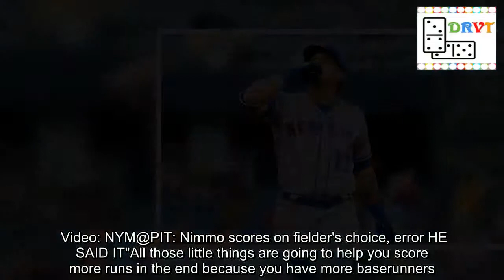Mets win 3rd straight behind Asdrubal Cabrera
PITTSBURGH -- Asdrubal Cabrera went into the All-Star break looking like a valuable asset with Tuesday's non-waiver Trade Deadline looming. He'd accumulated the most first-half RBIs in his career and the third-most home runs he'd ever hit in a single season. After a slow start to the second half, the veteran infielder appeared to increase his trade stock once again on Thursday. Cabrera went 3-for-5 with a home run and produced a season-high four RBIs in the Mets' 12-6 win over the Pirates at PNC Park. The victory gives New York its first three-game winning streak since June 16-18.  View Full Game Coverage    The 32-year-old has experience being dealt right near the Trade Deadline. After spending the first 7 1/2 seasons of his MLB career with the Indians, he was traded to the Nationals on July 31, 2014, a few months prior to him becoming a free agent. Video: NYM@PIT: Flores, Cabrera and Rosario lead Mets to win Now in his walk year once again, Cabrera isn't letting the uncertainty of his future with the organization negatively affect the on-the-field product. "This is my team right now," Cabrera said. "I'm not thinking too much about it. I'm just coming here to do my job. This is my team. Whatever happens, I can't even control that. I just come here and do my best, trying to work to help the team." Video: NYM@PIT: Cabrera clanks an RBI double off the wall Cabrera did just that in the second inning when he connected on an 0-2 curveball from right-hander Nick Kingham and smoked an RBI double off the right-field wall, giving the Mets a 3-2 lead. With the score tied at 4 in the fourth inning and Amed Rosario on base following a leadoff single, Cabrera drove a hanging 83 mph changeup to right field for his 18th home run of the season. It was the 14th home run he'd hit while batting left-handed this year.  Video: NYM@PIT: Flores belts a 2-run home run in the 1st "He's such a good hitter, whether he's hitting right-handed or left-handed," Mets manger Mickey Callaway said of the switch-hitter. "He covers so many pitches. I think it's a byproduct of seeing more righties, and he's had a great year." The Mets never trailed again. They extended their advantage to three runs later in the fourth inning and plated three more in the seventh inning and one in the eighth to open an 11-5 advantage. Cabrera led off the ninth with a double to right field and later scored New York's final run of the game on a Flores sacrifice fly. Video: NYM@PIT: Matz K's Glasnow to match career high with 9 Cabrera's offensive production helped provide support for left-hander Steven Matz, who tied his career-high strikeout total with nine on Thursday. The southpaw allowed four runs through his first 2 1/3 innings, but bounced back to retire the final 10 batters he faced. "It definitely felt like I settled in," Matz said. "It was almost like I got a little tired, and I was able to just stay smooth instead of trying to muscle up a little bit. That worked for me. I think it helped me out